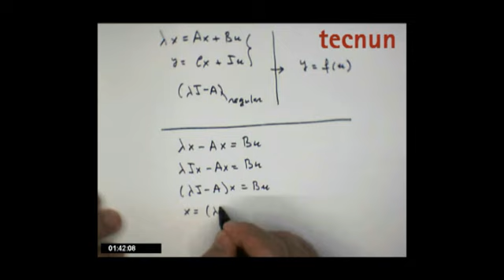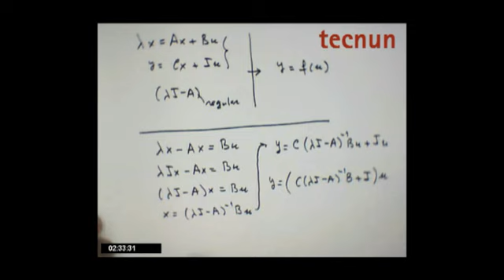Matrices 21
Juan Flaquer, profesor de matemáticas de Tecnun, la Escuela de Ingenieros de la Universidad de Navarra, explica problemas de clase de primer curso